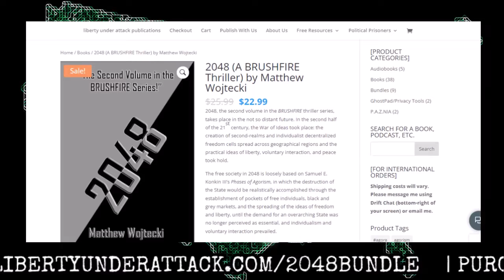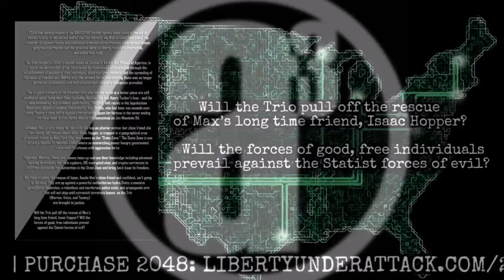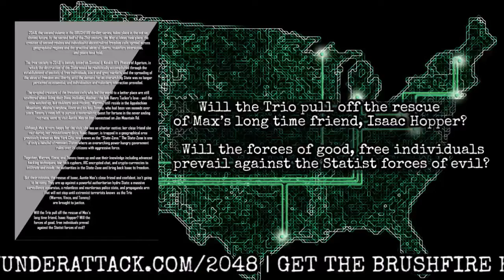2048 Book Promo Video (Matthew Wojtecki's BRUSHFIRE THRILLER SERIES)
PURCHASE 2048: LibertyUnderAttack.com/2048

PURCHASE THE BRUSHFIRE BUNDLE: LibertyUnderAttack.com/2048BUNDLE

Matthew Wojtecki's newest installment in his BRUSHFIRE thriller series, 2048, is now out!

Purchase at the links above!